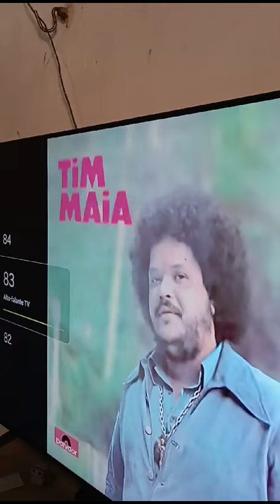Tim maia morreu, não acredito!!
Vídeo de Heriverto Andrade